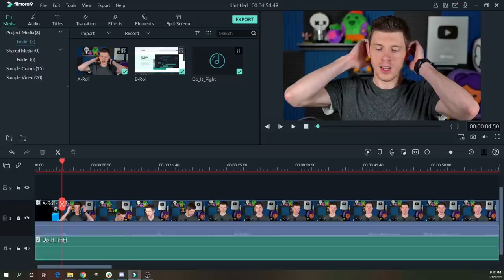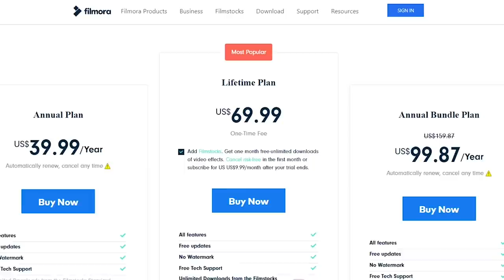Eating WHAT?! Until I Unlock Gale! | Rare Brawler Unboxing Challenge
Gale Unboxing Challenge! | KairosTime

For this video, I'm going to be eating SOMETHING for every box that I DON'T unlock Gale! How many boxes will it take to unlock him since he has a Legendary Brawler Unlock rate?! We'll find out in this video, and then I'm going to max him out!

Check out this rare brawler unboxing challenge where I put something in my mouth until I unlock Gale who has a legendary brawler unlock rate!

EPIC SUPPORT!

SOCIAL MEDIA!